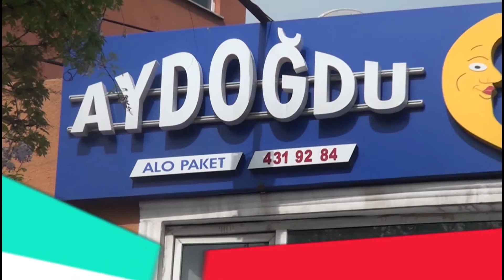Aydoğdu Şark Sofrası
Aydoğdu Şark Sofrası hakkında bilgi sahibi olmak için videoyu inceleyebilirsiniz